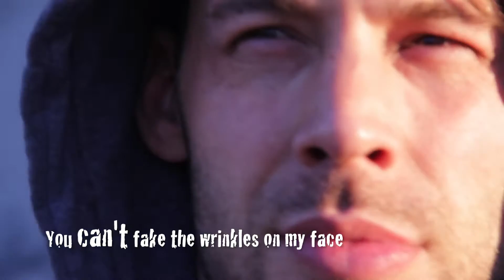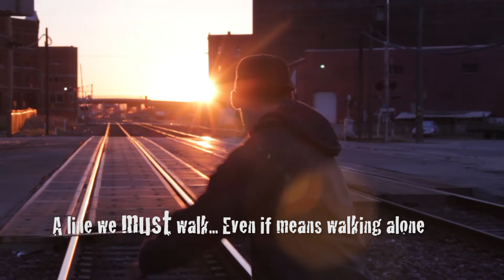'Lone Wolf' Workout - Kettlebell Workout - Justin Woltering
Are You Ready To Build Your Best Body Ever?

Add muscle and get the ripped warrior physique that you’ve always dreamed of! My proven program will help to change your life inside and outside of the gym.

Hi, I’m Justin Woltering, the  creator of the Mind Muscle Academy. I got tired of the fitness scams, supplements, and sleazy ads.

So, I took action and created the Mind Muscle Academy.  This academy is a fitness community based on simple, honest information that’s created for real people.  Over the past 7 years, my program has helped thousands of people transform their lives and reach levels of fitness they’ve always dreamed of.

This isn’t a BS get fit quick scheme. Instead, this an entertaining, step by step blueprint, and philosophy, that is guaranteed to get you serious results. While this program isn’t easy, we’ll be here to support and motivate you every step of the way.

So, what do you say? If you’re tired of being average and want to get shredded, join Mind Muscle Academy. This online fitness course is based on truth, simplicity, and mastery to help you build muscle and achieve things you had never thought possible! If you don’t believe me, just check out what some current members have to say

THE MIND MUSCLE ACADEMY IS A TOOL TO LOOSE BODYFAT, INCREASE STRENGTH AND DEVELOP A WARRIOR MINDSET! THIS PROGRAM HAS HELPED MORE THAN 5,000 PEOPLE IN OVER 20 COUNTRIES.

As members of the Mind Muscle Academy, we focus on building sustainable habits that will make you a real life badass. We do this by not only dialing your nutrition, and workouts, but also in your confidence, appearance, and over warrior mentality.

Most schools turn out boring clones who conform and follow the same tired rules.

Not us.

This an anti-school. The Mind Muscle Academy is here for those who want to break the rules and build their own legacy.  Join us and go against the mainstream. Be your own guru! While doing so, we’ll make sure that you get strong, ripped, and continue to kick ass!

WHY SETTLE FOR AVERAGE? BECOME AN ANIMAL! WE’LL WORK TOGETHER ON A STEP-BY-STEP ROADMAP THAT I GUARANTEE WILL GET YOU RESULTS.

Inside this comprehensive book and video trainer you will also find an easy to apply approach to nutrition, complete with meal plans. The Mind Muscle Academy program is based on scientifically backed methods, and is designed to maximize four specific qualities or laws of the ideal athlete: Breathing, Awareness, Mental Strength, and Energy. Each of these will help you lay the mental foundation to sculpt a rock solid physique over a 4 Phase Progressive training program.
I’ll show you exactly how to break bad habits, and build momentum for long term success. Diet is crucial and I’ll teach you exactly what to eat, how to prepare your meals, and when is the optimal time to eat them.

The systems in this book have changed the lives of countless men. From average joes to athletes, and CEOs. If you want to look like me, you have to train like me. So for the next 12 weeks, that’s exactly what you’ll do. This is the exact program I use to train like an athlete and look like a fitness cover model!

MINDSET MODULE

These strategies will improve focus and increase awareness for mental strength. Many guys fail before they even start – These mindset strategies will make sure that you’re not one of them, and give you the confidence to stand out from the crowd!

NUTRITION

Inside this step by step guide and video trainer you will also find an easy to apply approach to nutrition, complete with meal plans. EVERYTHING you need need to know about muscle building and fat loss nutrition, including the exact recipes, how to prepare them, and when to eat each meal!
nutrition

MOTIVATION
In this section of entertaining and motivational videos, I lay it all on the line with my most raw and inspiring content! This will increase your intuition and authenticity, so you can stay motivated to build your legacy!

WORKOUTS

You’ll get a complete day by day trainer with printable workouts, 75+ exclusive videos, and daily tips to help you muscle and burn fat. This progressive 4 phase program is a real world guide to sculpt your physique, for a complete transformation of mind, body, and spirit!

1st Song -- Emery
2nd Song -- Killswitch Engaged - The End Of Heartache